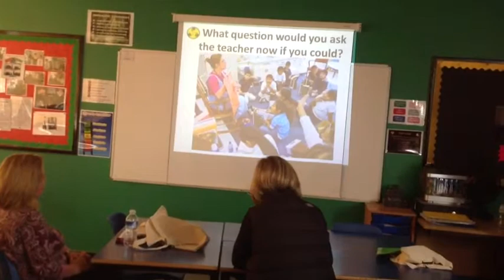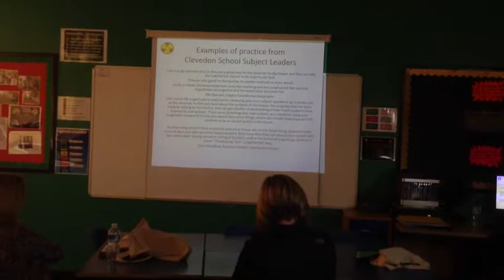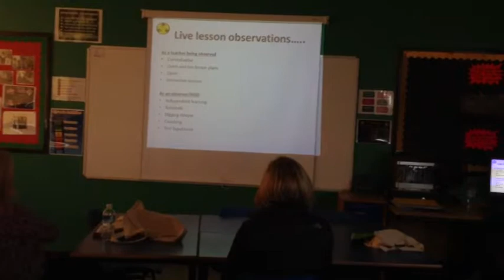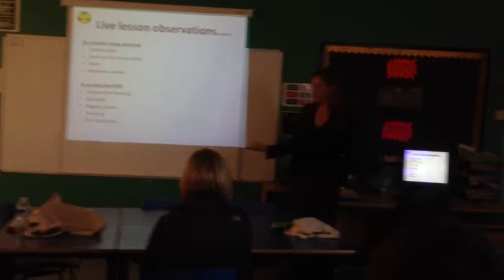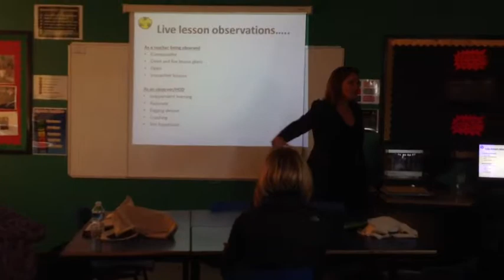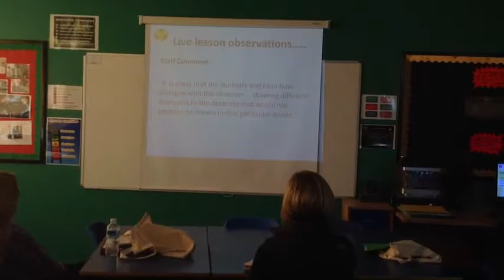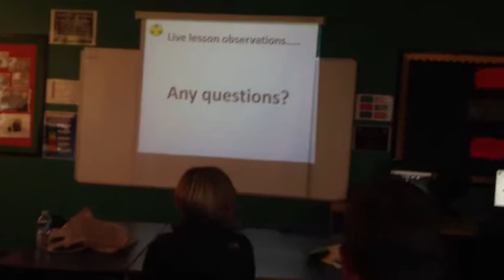Vivienne Wadsley - Live Lesson Observation Part 1